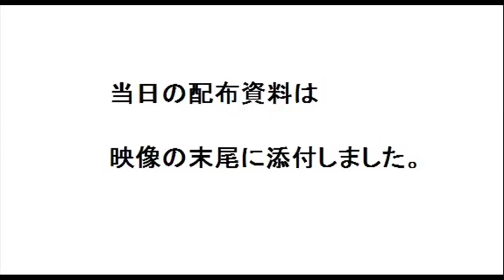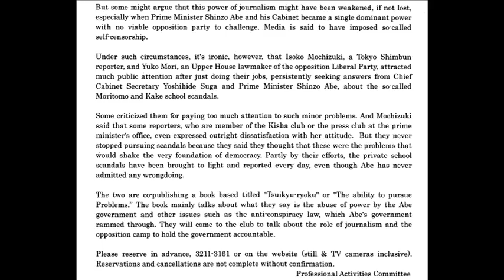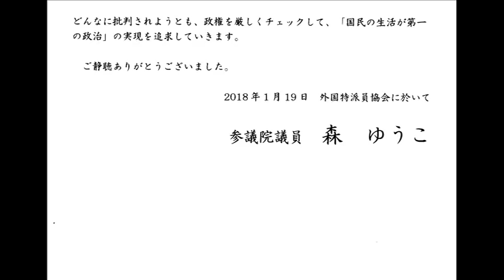20180119 UPLAN Press Conference Isoko Mochizuki & Yuko Mori 望月衣塑子 森ゆうこ 記者会見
【The Foreign Correspondents' Club of Japan.】
Isoko Mochizuki, Reporter of Tokyo Shimbun
Yuko Mori, Member of the House of Councilors, Liberal Party
Co-Authors of "Tsuikyu-Ryoku"